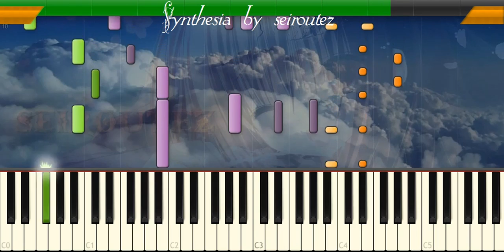[Synthesia][MIDI] chacha12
[Synthesia][MIDI]